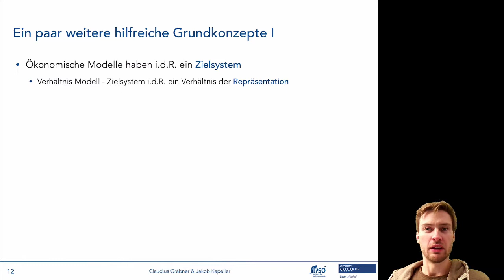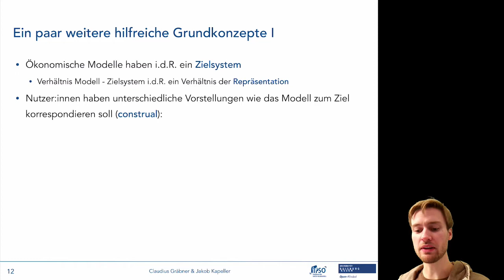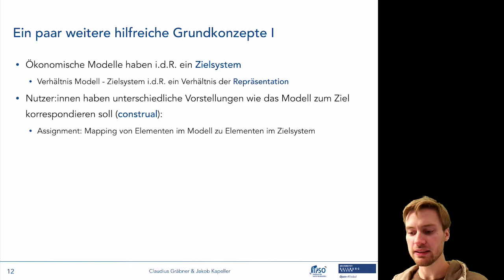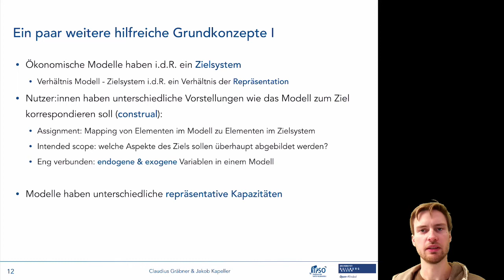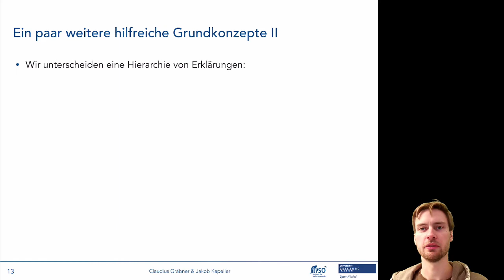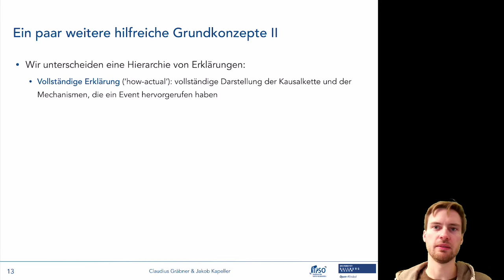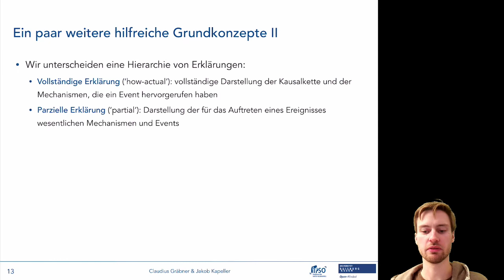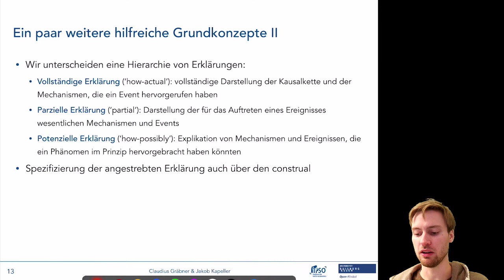Wissenschaftstheorie 2/4: Kernbegriffe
Dieses Video gehört zum ersten Termin der Lehrveranstaltung “Makroökonomische Modelle: ein multi-paradigmatischer Überblick”. Informationen zur gesamten Lehrveranstaltungen finden sich auf der Kurshomepage